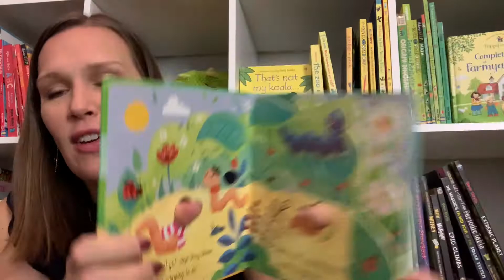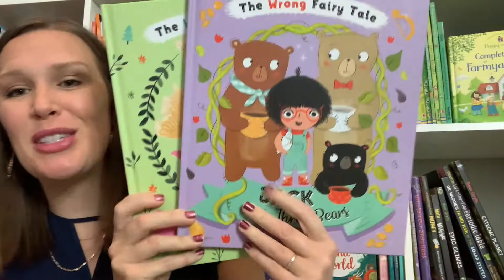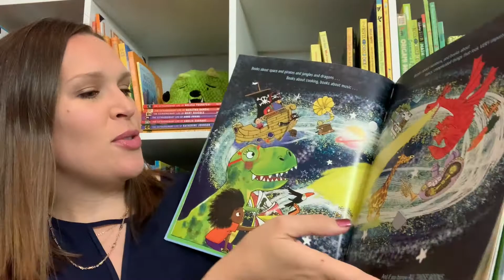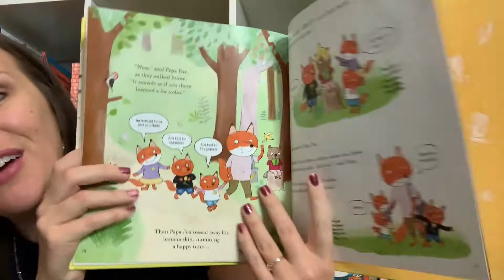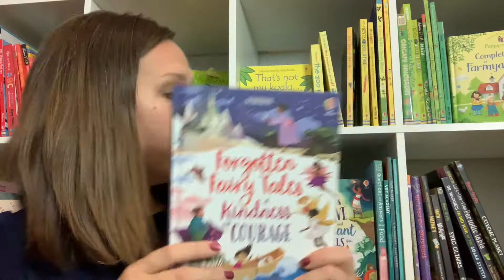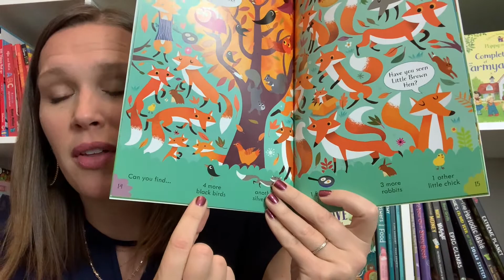Usborne Books & More New Releases Jan 2021